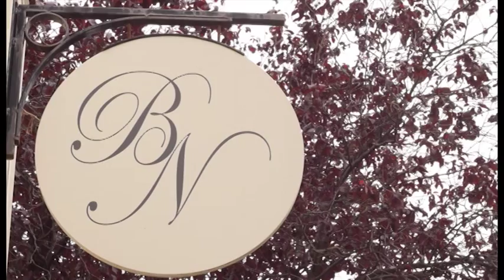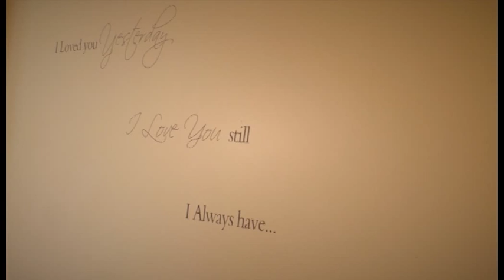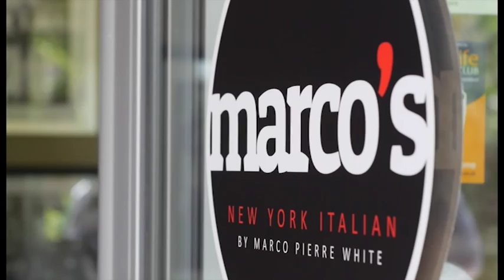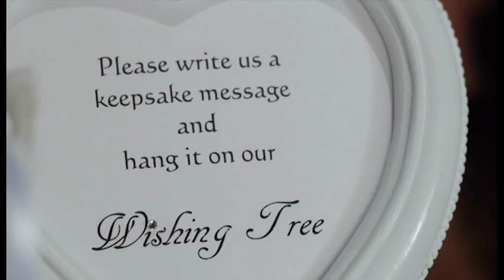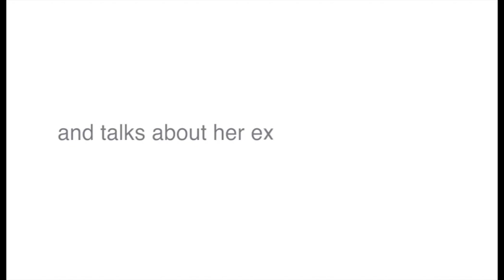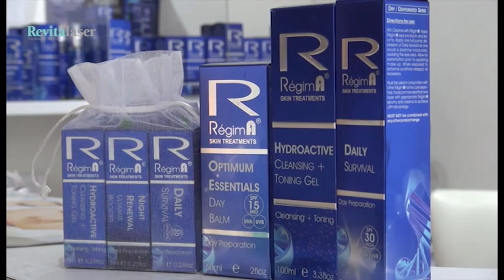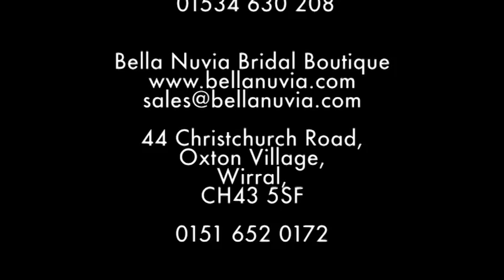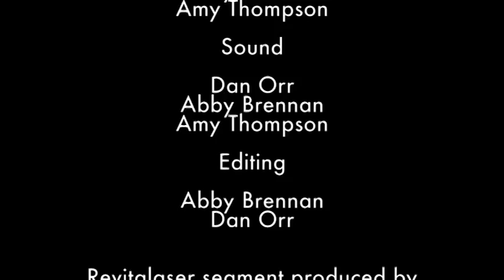The Bay TV Liverpool Wedding Show